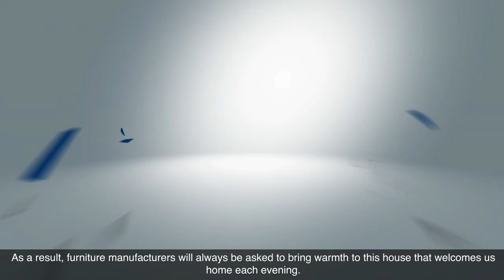SanGiacomo | La squadrabordatura 4.0 SCM il motore del design firmato SanGiacomo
Sapevate che la squadrabordatura 4.0 SCM è il motore del design del mobile SanGiacomo? Quanto la tecnologia sia parte essenziale dello sviluppo dell’intera filiera produttiva del design italiano, apprezzato in tutto il mondo, ce lo testimonia l’azienda SANGIACOMO. Realtà d’avanguardia nella produzione di mobili,  sia per il settore domestico che per il contract, specializzata nella realizzazione di cucine, zone giorno, zone notte e armadiature. Il mobilificio SANGIACOMO nasce oltre 50 anni fa a Pasiano di Pordenone, nel cuore del Triveneto industriale, e ancora oggi è guidato dalla famiglia Piovesan.

L’innovazione tecnologica è sempre stata la strategia vincente dell’azienda per ottenere un prodotto d’arredo distintivo in fatto di qualità e funzionalità. Questa scelta ha portato l’azienda ad investire in soluzioni tecnologiche d’avanguardia, come la produzione automatizzata ed integrata, e ad affidarsi alla competenza SCM, attraverso un progetto su misura engineering, basato su una cella di sezionatura ed una cella di squadrabordatura 4.0 tra loro complementari.

La collaborazione con SCM, in questo percorso di profonda e continua innovazione, ha permesso di rispondere a tre obiettivi primari: aumentare l’efficienza produttiva anche per le lavorazioni flessibili a “lotto 1”, migliorare ulteriormente la qualità del prodotto e favorire un sistema di produzione di ultima generazione, interconnesso ed integrato, che garantisse un flusso rapido e continuo. Il tutto è avvenuto attraverso due impianti di automazione complementari: una cella di sezionatura, composta da una sezionatrice angolare “gabbiani a3” corredata da un sistema di scarico “mahros stacker”, capace di una produttività fino a 2000 pezzi per turno a “lotto 1” e singolarmente etichettati; una linea di squadrabordatura 4.0 da 3500 passaggi per turno composta da un sistema di carico e scarico automatico “mahros brush” e da una squadrabordatrice “stefani sb”.